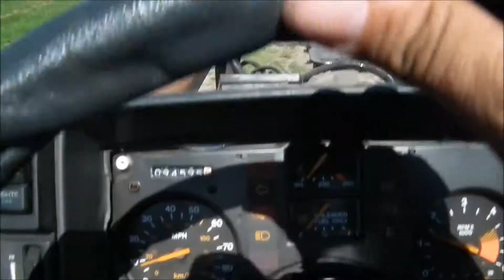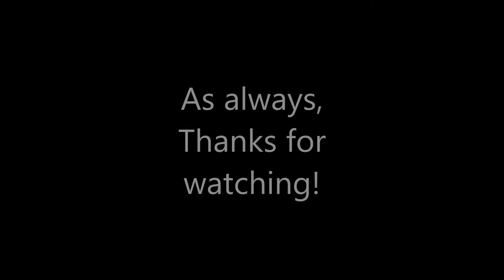My Son and his Go-Kart!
My son came to visit after being away for a while. One of the first things he wanted to do was ride his favorite Go-Kart that I had built for him! This video is of us playing around, with me following him in the UTV.